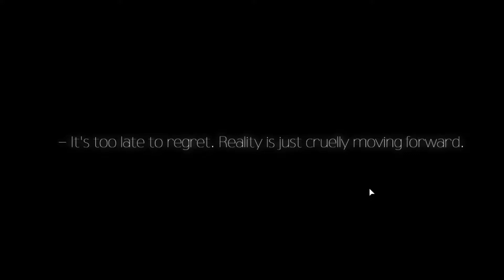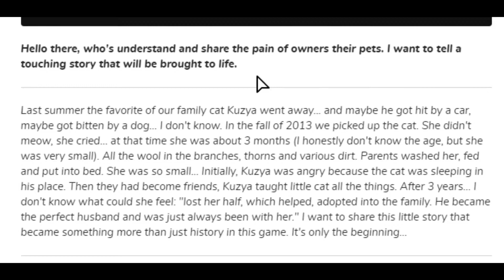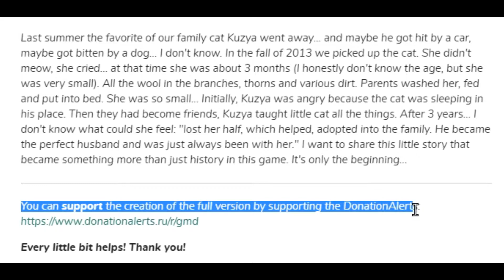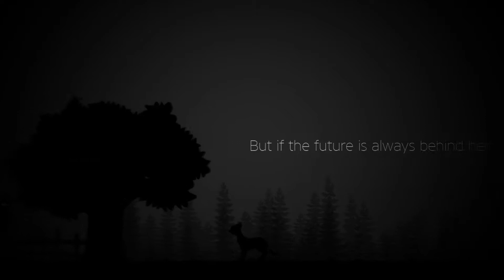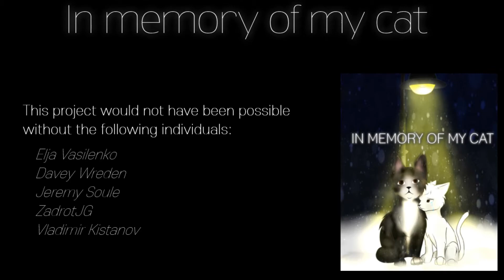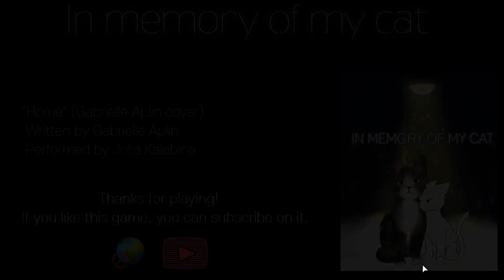IN MEMORY OF MY CAT (demo) // Undiscovered Games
I can tell this game was made with passion and has good intentions.
Now if only the grammar was as good as those intentions.

Franks for watching, hope you enjooooooyed!